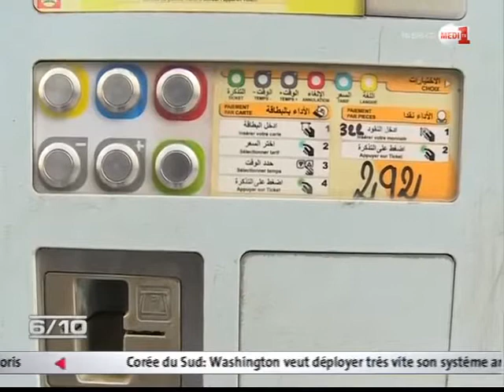Casablanca: vers un aménagement de zones de stationnement à durée limitée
Avis aux casablancais: le conseil de la ville de Casablanca modifie son contrat avec la société "Casa développement", une mesure jugée nécessaire voire indipensable pour résoudre le probléme des parkings dans la ville blanche.